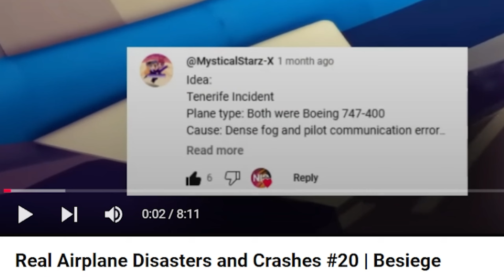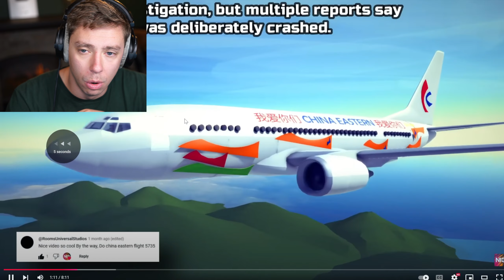Reacting To Realistic Plane Disasters and Crashes in Besiege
Reacting To Real Airplane Disasters and Crashes #20 | Besiege